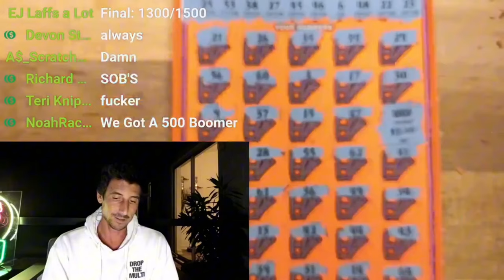🚀500X MULTIPLIER🚀 LET'S FREAKING GO!!! Scratch Life🤑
I Found the 500X Symbol!!!
500X the Cash Scratch off tickets from the florida lottery